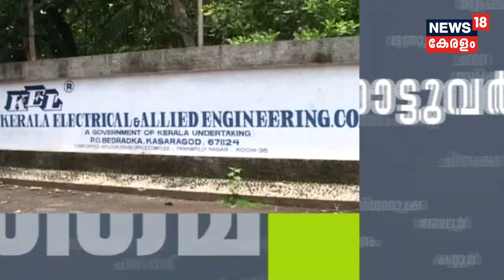നഷ്ടത്തിലേക്ക് കൂപ്പുകുത്തി ഭെല്ലിന്റെ കാസര്‍ഗോഡ് യൂണിറ്റ്; ആശങ്കയോടെ തൊഴിലാളികള്‍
BHEL-Electrical Machines Ltd, Kasaragod, is a Central Public Sector Enterprise (CPSE) and a subsidiary of BHEL, a Maharatna company.